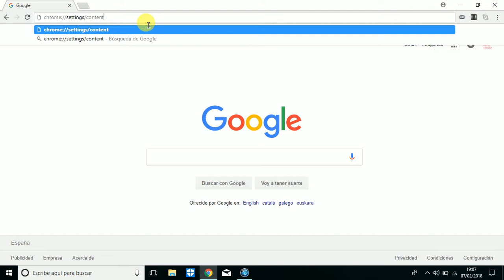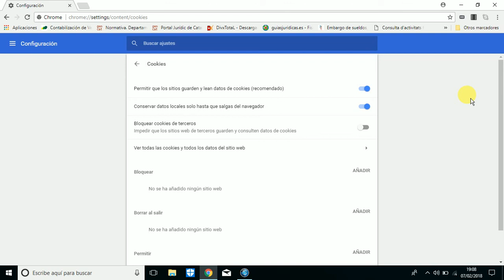Cierre Automático del Correo Electrónico en Chrome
Cierre Automático del Correo Electronico en Chrome